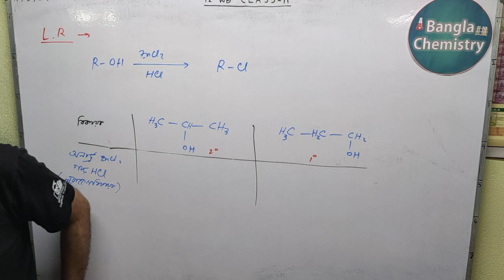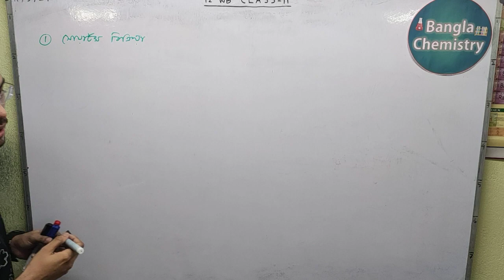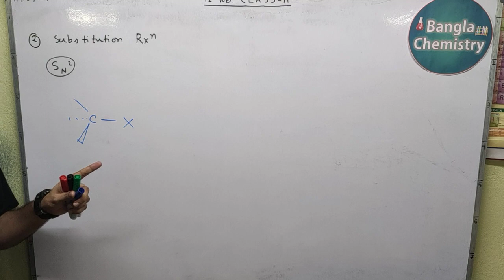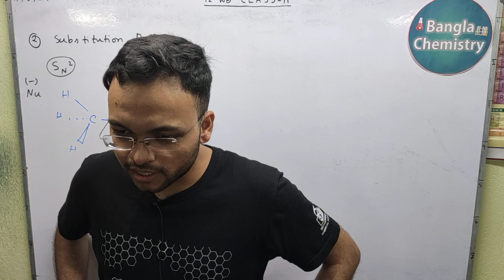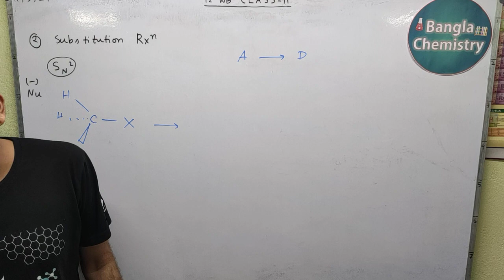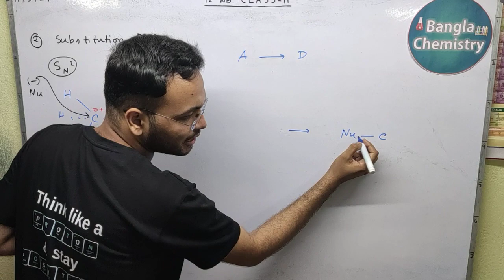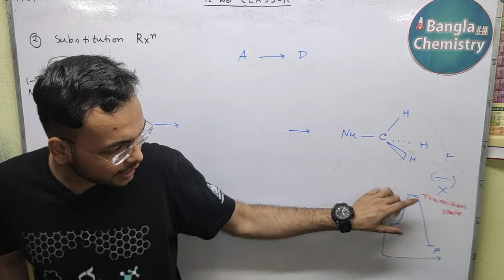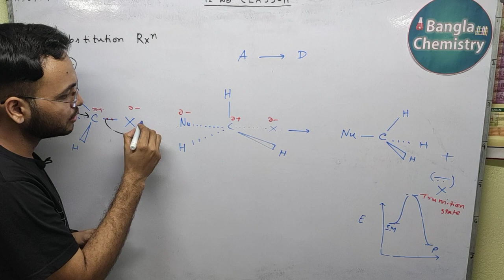Halo alkane Halo arene- Class 12 WB-L5(c)- Wurtz, Grignard reagent, Sn1, Sn2, Lucas reagent alcohol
Hello students!
This is the third part of Lecture 5 on Halo alkane Halo arene in Bengali.
Please watch all parts of Lecture 1, 2, 3, 4 before watching this lecture 5.